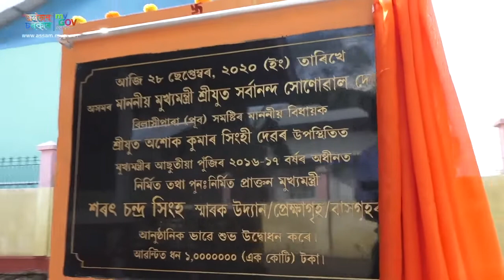Inauguration of Sarat Chandra Sinha's House | Koput Neer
Hon'ble CM Shri Sarbananda Sonowal inaugurated former Chief Minister Sarat Chandra Sinha memorial park, an auditorium and the iconic leader's renovated house 'Koput Neer' at Dhubri. The total expense of ₹1 cr was sanctioned from CM's Untied Fund 2016-17.

Speaking on the occasion, the CM expressed the belief that the renovated house of the former Chief Minister will go a long way in boosting tourism in the region.